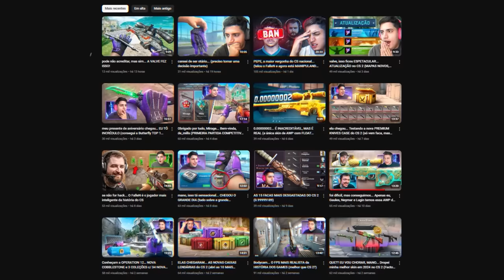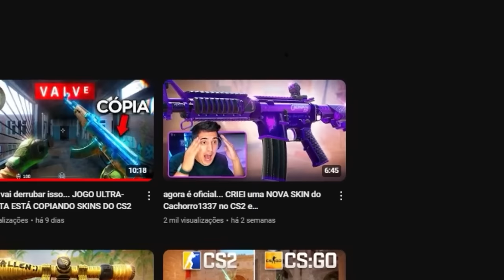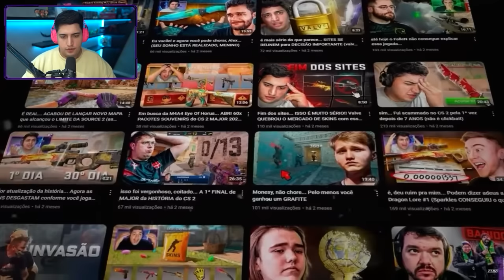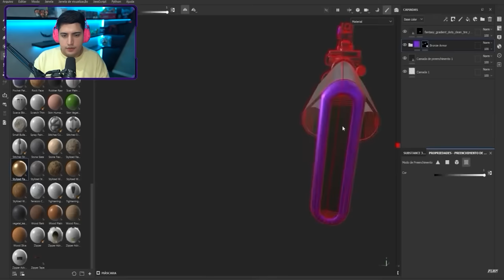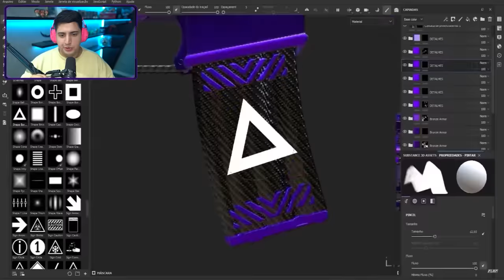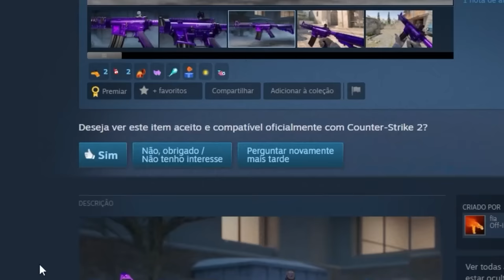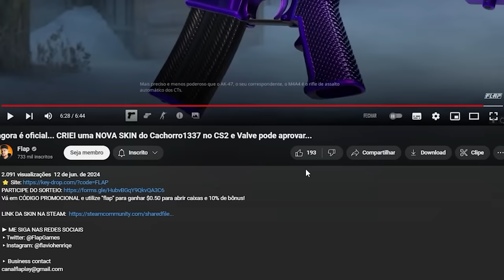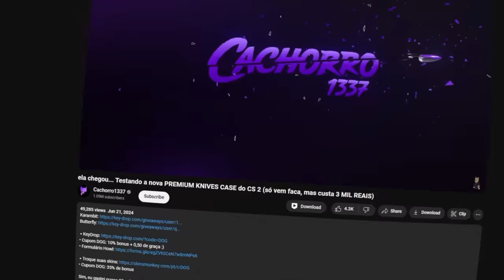pqp, eu vou chorar… MINHA SKIN OFICIAL no CS 2 (um sonho realizado)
Meu amigo Fla realizou meu sonho, e criou uma skin de M4A4 no CS 2 especialmente para mim.